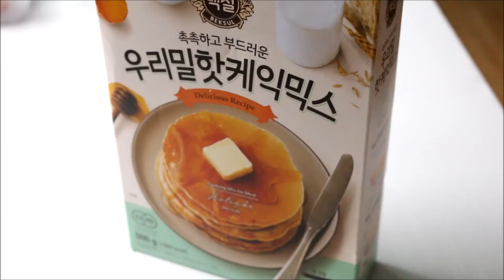붕어빵 만들기 노오븐디저트 겨울간식 Bungeoppang たいやき 위즈웰 간식메이커 붕어빵틀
겨울하면 생각나는 간식 ~ 바로 붕어빵 !
오늘은 붕어빵에 팥대신 커스터드 크림을 넣어 만들어봤어요
개인적으로 진짜 좋아하는데 파는곳이 몇 없거든요
맛있는 붕어빵 만들어드세요 ~

재료
핫케이크 믹스 500g The cake mix
계란 2개  eggs
우유 300ml  milk
커스터드 크림 적당히 Custard creams properly

제가 사용한 제품은 위즈웰간식메이커 입니다 ^^

먼저 믹스에 계란우유를 넣고 섞어줍니다
저는 커스터드크림 믹스를 사용했는데요
인터넷에 검색하면나옵니다 :)

커스터드 믹스 가루와 우유 비율은 1:3입니다
우유가 3입니다 ㅎㅎ

예열한 팬위에 반죽을 올리고 커스터드를 올리고 다시 반죽을 올리고 덮어주면 끝 ! ~
너무 맛있어요 ~